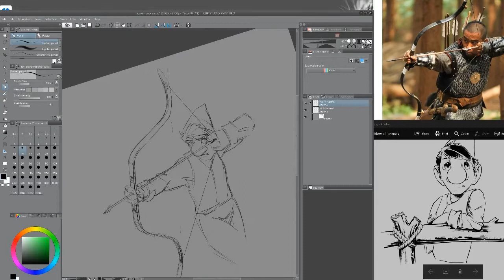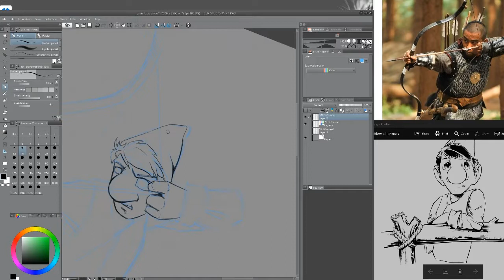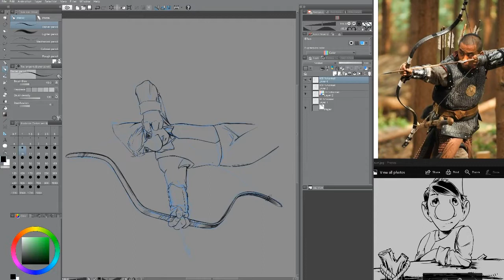Speed Drawing - Clip Studio Paint - Gavin learns to use a bow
Sped up drawing. Gavin, one of the Dobbers from my upcoming book is learning to use a bow and arrow.